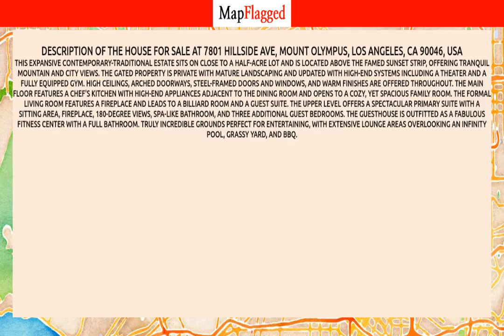LA | Buy house at 7801 Hillside Ave, Los Angeles, USA | MapFlagged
Following is the detail of house for sale at 7801 Hillside Ave, Mount Olympus, Los Angeles, CA 90046, USA:

6 Bedroom
10 Bathroom
7,130 Sq Ft.
$7,295,000

This expansive contemporary-traditional estate sits on close to a half-acre lot and is located above the famed Sunset Strip, offering tranquil mountain and city views. The gated property is private with mature landscaping and updated with high-end systems including a theater and a fully equipped gym. High ceilings, arched doorways, steel-framed doors and windows, and warm finishes are offered throughout. The main floor features a chef's kitchen with high-end appliances adjacent to the dining room and opens to a cozy, yet spacious family room. The formal living room features a fireplace and leads to a billiard room and a guest suite. The upper level offers a spectacular primary suite with a sitting area, fireplace, 180-degree views, spa-like bathroom, and three additional guest bedrooms. The guesthouse is outfitted as a fabulous fitness center with a full bathroom. Truly incredible grounds perfect for entertaining, with extensive lounge areas overlooking an infinity pool, grassy yard, and BBQ.